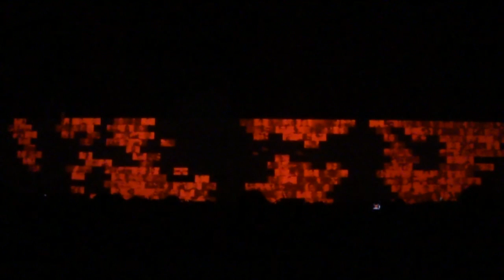Roger Waters - Another Brick Pt. 3 / Last Bricks / Goodbye [HD+HQ] Live 8 4 2011 Gelredome Arnhem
Roger Waters - Another Brick In The Wall Pt.III / Last Bricks/ Goodbye Cruel World [HD+HQ] Live 8 4 2011 Gelredome Arnhem Netherlands
The Wall Live 2011 Tour